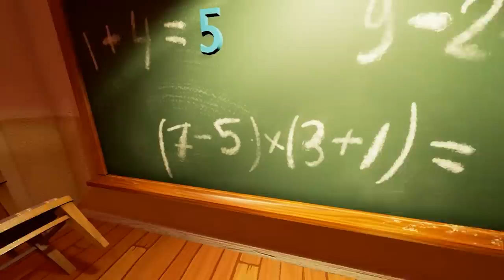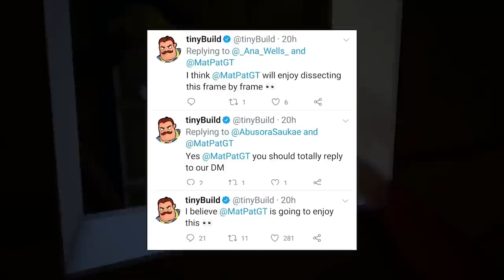UPADEK HELLO NEIGHBOR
Muzyka w tle:
Hello Neighbor Soundtrack,